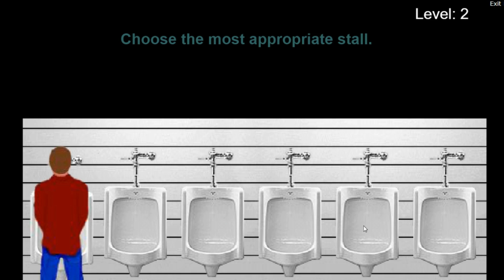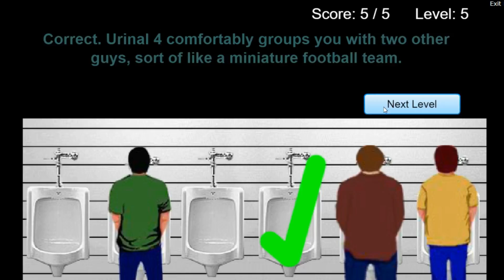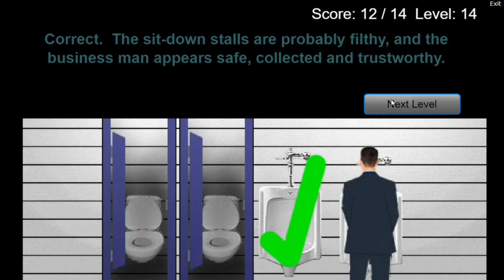bathroom simulator gameplay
flush